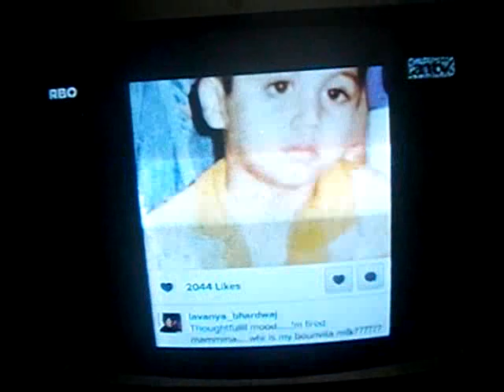LAVANYA BHARDWAJ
SOS